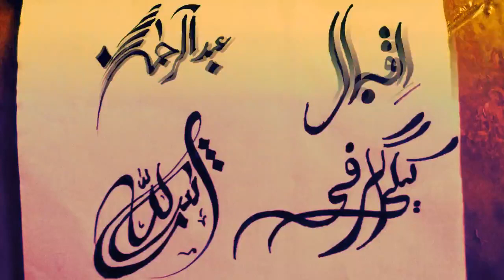Urdu Calligraphy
Assalamualiakum ...
How are friends? I am very fond of calligraphy and art. I've been doing calligraphy and art since school life. Many friends have learned calligraphy and art from me. Some friends suggested that I teach calligraphy on YouTube.

I have created a channel for art and calligraphy on You Tube , accepting the advice of my friends.

InShaaAllah  In this channel I will teach you Urdu and English calligraphy. Please I need your encouragement.
Take care of yourself. Thanks.